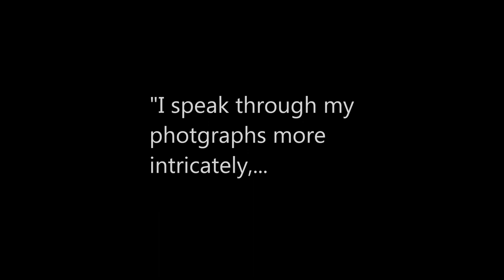Richard Avedon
By Maria-Kristina